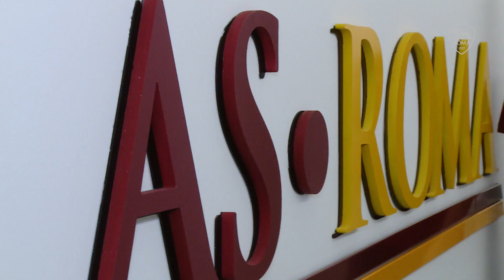MARASH KUMBULLA! | First interview with AS Roma